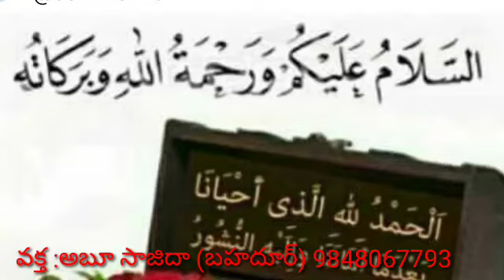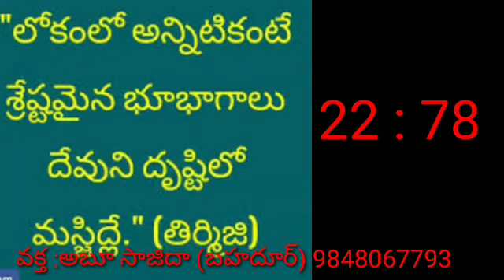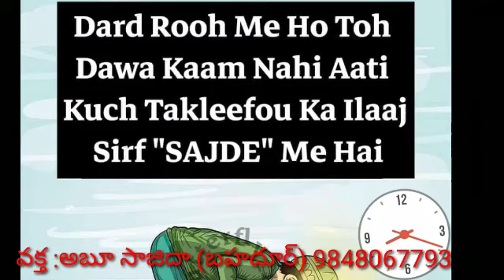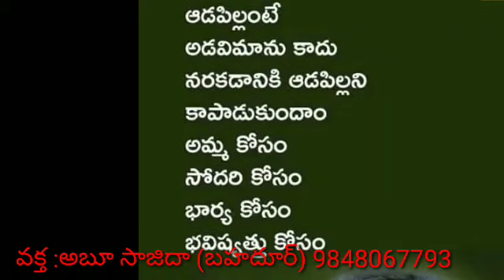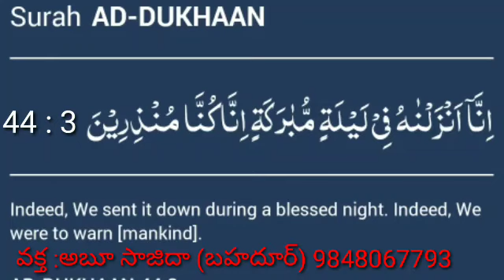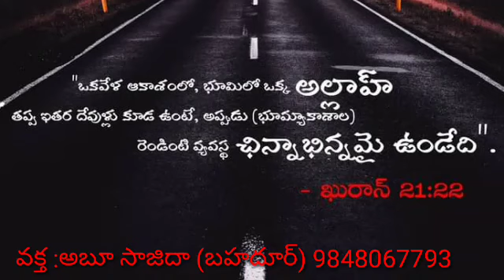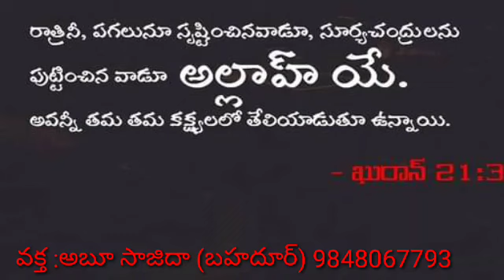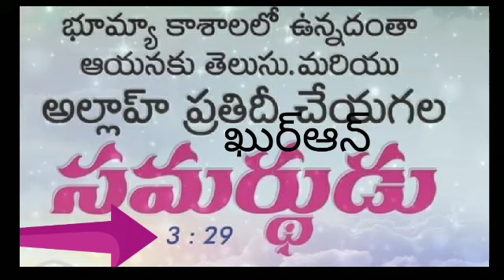షాబాన్ నెల ఘనత:వక్త :అబూ సాజిదా (బహదూర్) 9848067793